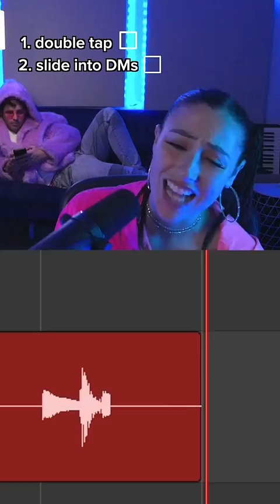imma be a rockstar… CLAIM IT ⭐️